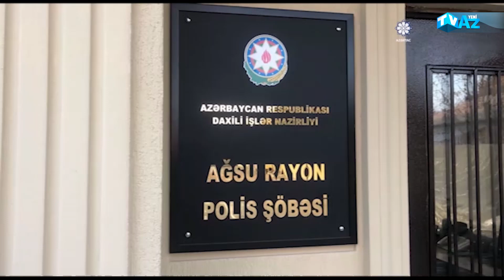AĞSUDA NARKOTACİR SAXLANILIB